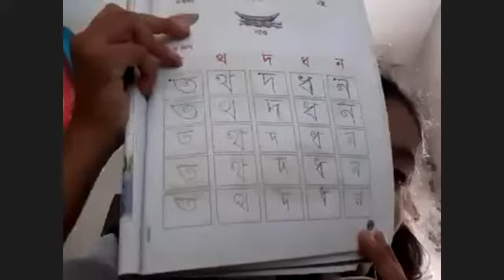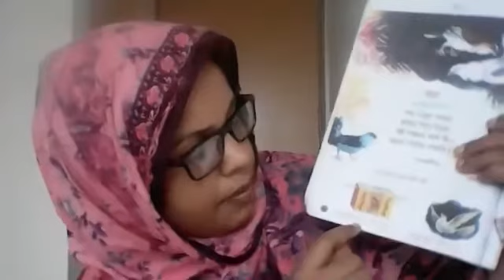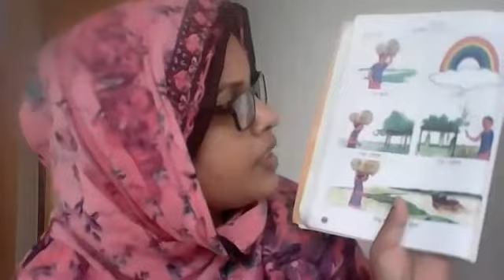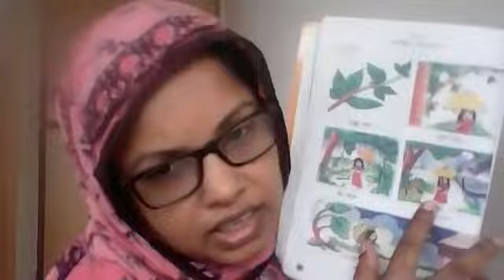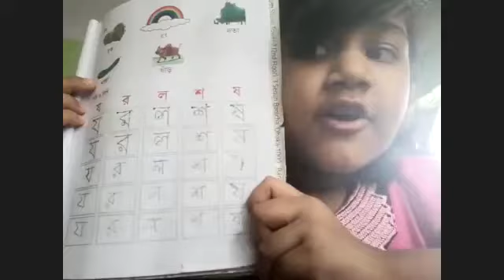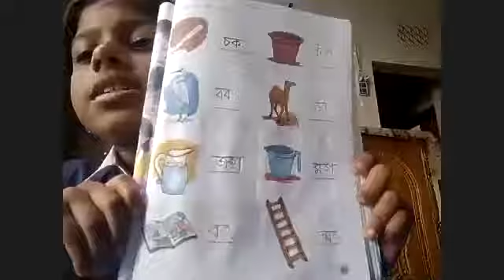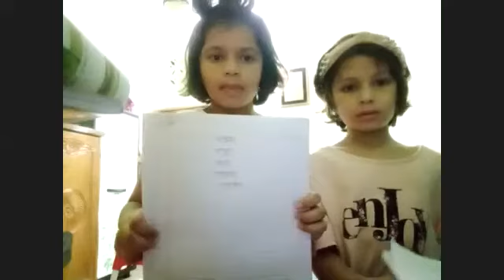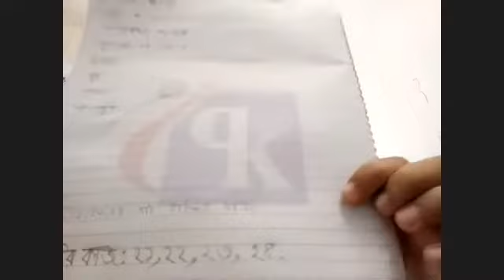EUGSC, Class 1, Sub-Bangla, Lecture-62 (Zoom) Chapter 21-24 Teacher’s Name-Sarmin Afroz